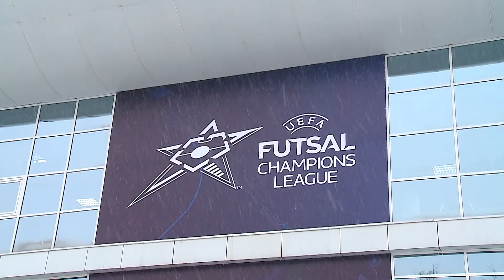ТРТР. 25 ноября